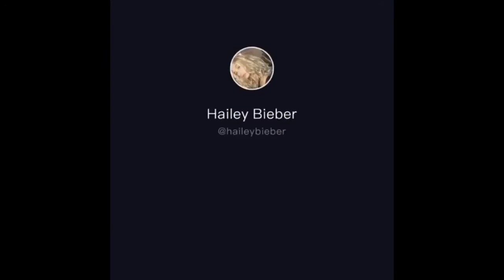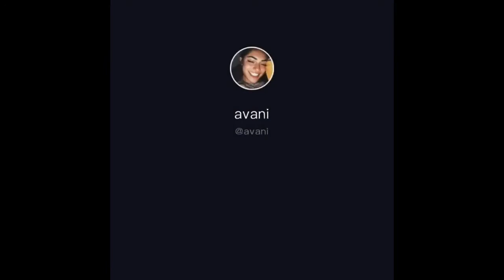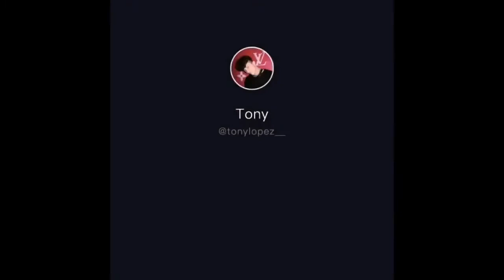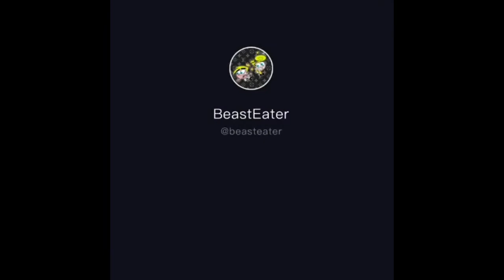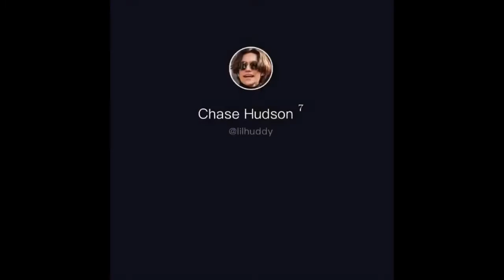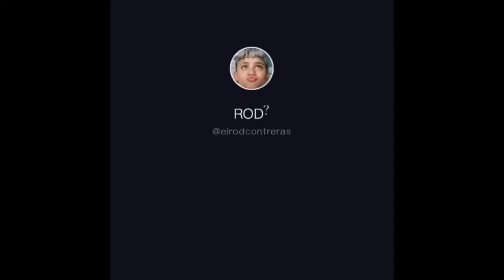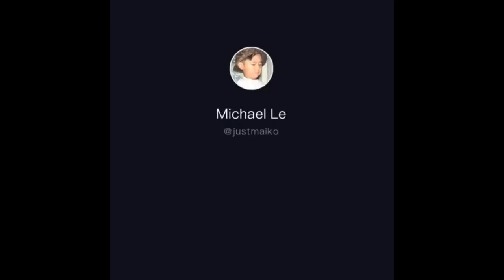I’m a savage, classy, boogie, ratchet tiktok compilation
Stay inside and do the savage dance on tiktok!